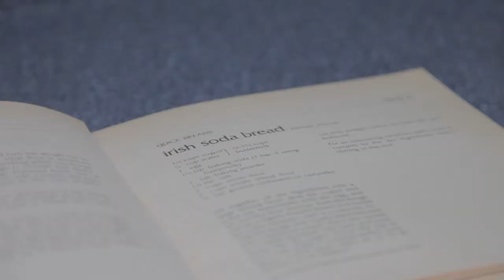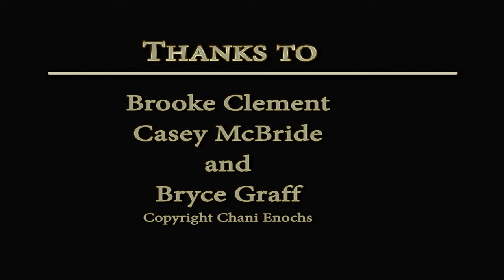Hobby Documentary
Copyright Chani Enochs